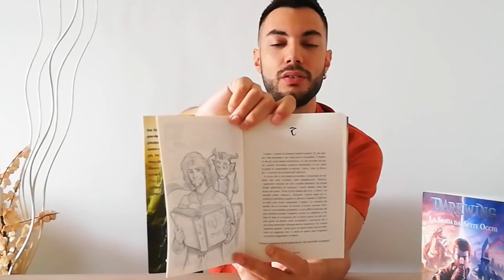Dershing Gli Ultimi Draghi - Cencini Micozzi ★ Recensione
Romanzo fantasy intrigante che tratta temi profondi. Diviso in quattro storie con l'obiettivo di raccontarne una sola! Insomma, una bella sorpresa! Nel video ve ne parlo approfonditamente! 😉

🛒 ACQUISTA QUI

👍 Lascia un pollice all' INSÙ se il video ti è piaciuto!

💬 COMMENTA: l'hai già letto? Dimmi la tua!